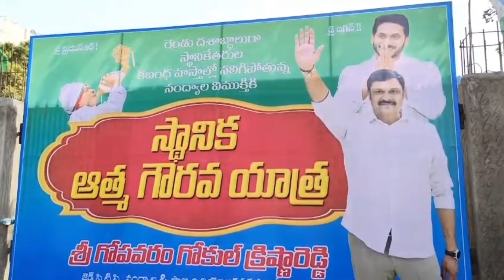నంద్యాలలో గోకుల్ క్రిష్ణారెడ్డి పాదయాత్ర యాత్రకు పర్మిషన్ లేదంటున్న అడ్డుకున్న పోలీసులు | nandyal